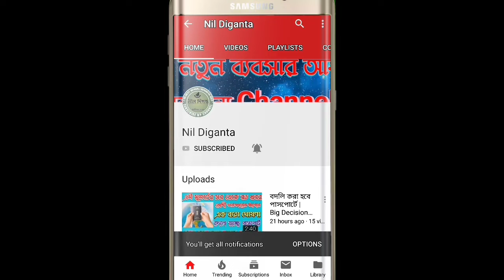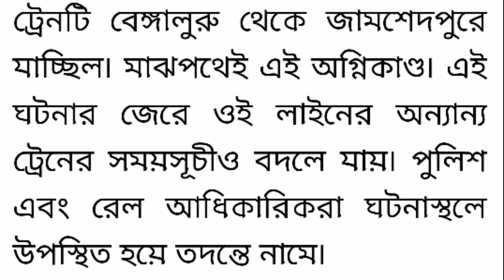চলন্ত ট্রেনে ভয়াবহ আগুন || আতঙ্কে ট্রেনের মধ্যেই ছোটাছুটি যাত্রীদের || Big Breaking News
Massage Me on Facebook:- m.me/nildiganta.youtube